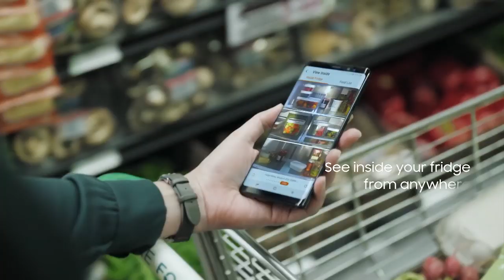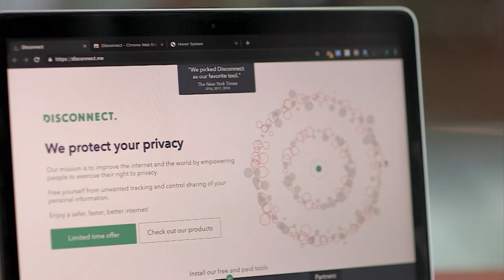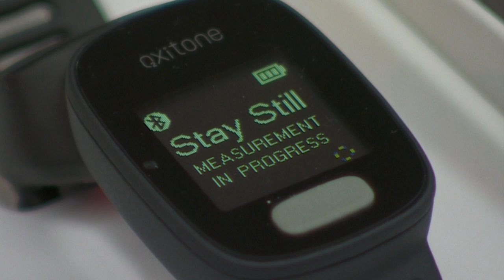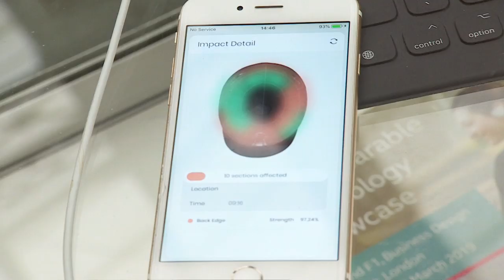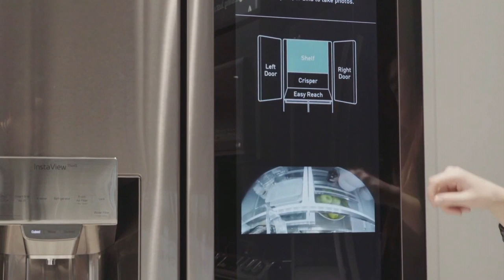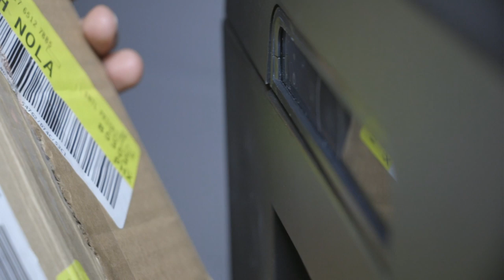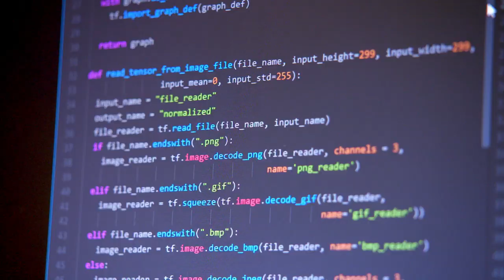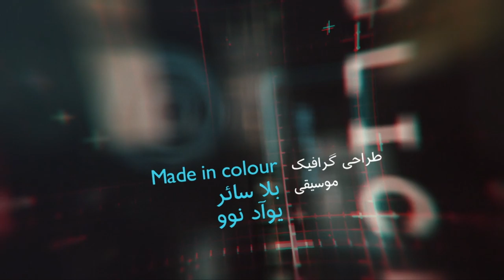مرورگرهایی که جاسوسی شما را می‌کنند و راه‌های مبارزه با آن‌ها؛ کلیک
در برنامه این هفته کلیک خواهیم دید چطور می‌شود از دست داده‌هایی که مرورگرها از ما گردآوری می‌کنند، خلاص شد. چند ابزارک و فناوری پوشیدنی را آزمایش می‌کنیم و به سراغ چند راه حل برای مشکل دزدی بسته‌های پستی خواهیم رفت.